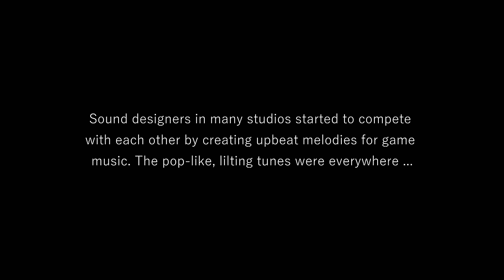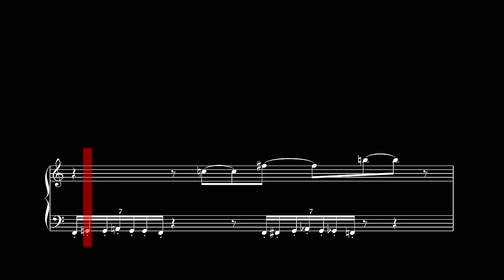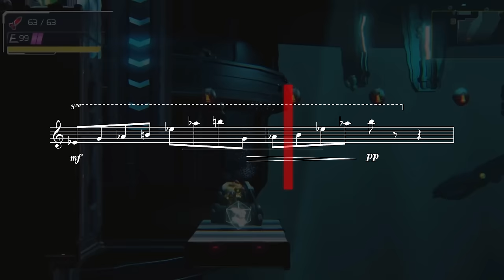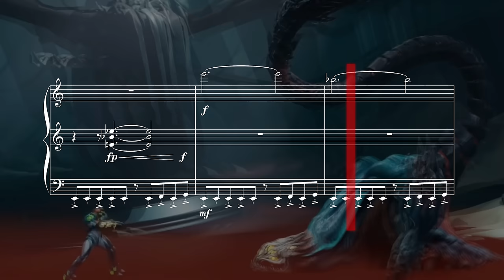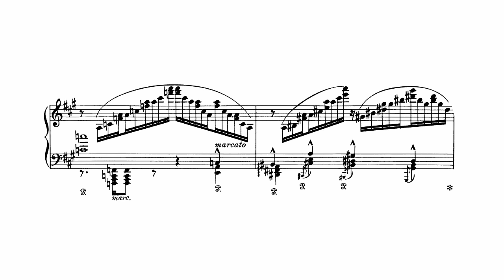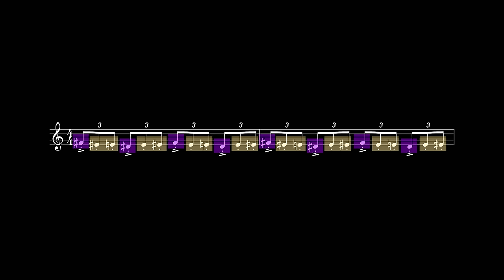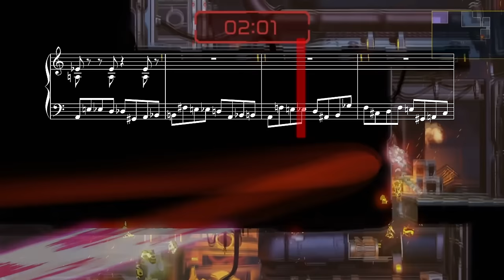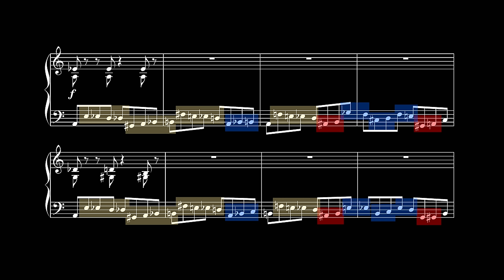Metroid Dread and Franz Liszt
What does the dark, atmospheric Metroid Dread soundtrack have in common with Franz Liszt's "Un Sospiro"? Watch and find out!

0:00 - 1:00 - Intro
1:01 - 8:16 - Melody & Line
8:17 - 8:42 - Finally getting to the point
8:43 - 9:09 - Tension & Release
9:10 - 11:16 Dissonance
11:17 - 12:22 Chromaticism
12:23 - 16:20 Chromaticism & Rhythmic Intensity
16:21 - 17:37 Catharsis
17:38 - 17:58 Different yet the same
17:59 - 18:41 Everything has a purpose
18:42 - 19:49 Outtro & Credits

Corrections:

0:22 - Soshi Abe, not Soshi Abi
12:00 - F# Dorian not F# minor

Writing, Editing, Transcriptions, and Piano by Will Goss